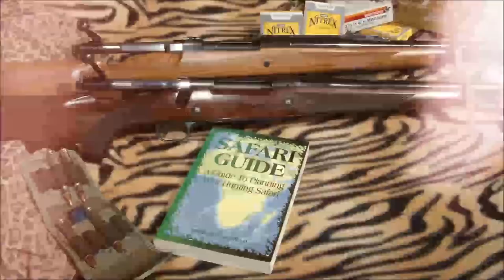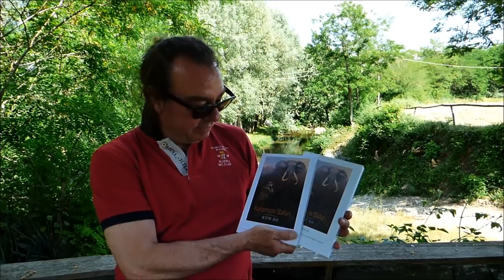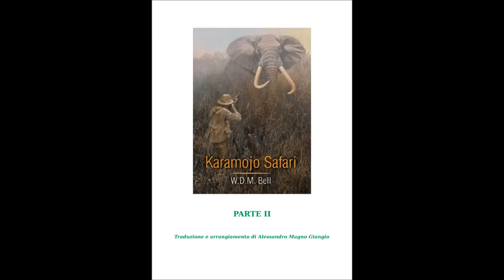Karamojo Safari di WDM Bell Recensione Libri OMB 19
Questo Karamojo Safari è il secondo libro scritto da W. D. M. "Karamojo" Bell e il secondo tradotto in italiano da Alesssandro Magno Giangio. In questa opera Bell descrive nei particolari quelli che considerò i suoi Safari più spettacolari compiuti nella remota e inesplorata regione dell’attuale Uganda chiamata Karamoja, dove le sue coraggiose imprese di caccia gli fecero guadagnare il soprannome di Karamojo. Nel suo primo libro, infatti, The Wanderings of an elephant hunter che è il compendio della maggior parte delle sue avventure di caccia in Africa – le sole mancanti furono poi narrate nel suo terzo libro Bell of Africa, - questi Safari nella remota e inesplorata area di Karamoja furono descritti per sommi capi vista la loro lunghezza, importanza e spettacolarità, tanto che poi Bell decise di narrarli in forma integrale in un libro a parte. Questa opera costituisce l’ossatura portante dell’intera bibliografia della caccia all’elefante soprattutto perché è il primo che narra di epici safari compiuti in una regione sconosciuta, ricca di elefanti e condotti con armi moderne non convenzionali. Ne ebbe di ben donde Bell, nelle Note dell’Autore di questo libro, ad affermare che “Purtroppo quelle condizioni descritte qui non si ripeteranno mai più.” Il perché lo capirete leggendo questo preziosissimo libro scritto con maestria dal più grande cacciatore di tutti i tempi. Un libro da non perdere! Conoscilo e acquistalo su